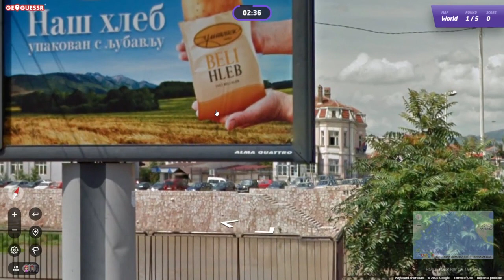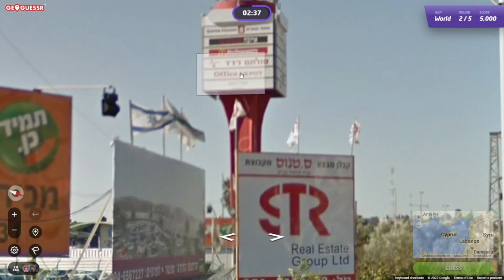GeoGuessr Daily Challenge #1666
Dingen over het hoofd zien